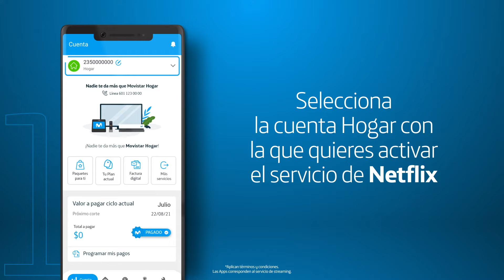¿Cómo activar ElegiApps TV 📱 lo nuevo de Fibra Movistar?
Conoce paso a paso cómo activar ElegiApps TV 😎 que te da la libertad de contratar las Apps de TV desde la App Mi Movistar de una manera diferente 💙 Activa Netflix con descuento aquí 👉🏻

Oferta por tiempo limitado.